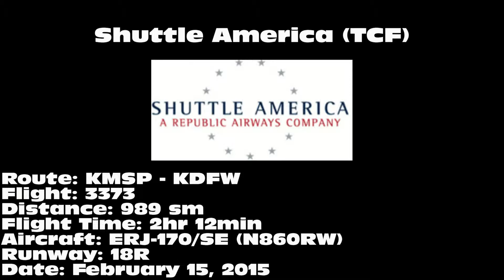Shuttle America ERJ-170/SE [N860RW]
Shuttle America ERJ-170/SE landing on 18R at Dallas/Fort Worth International Airport (DFW) on February 15, 2015